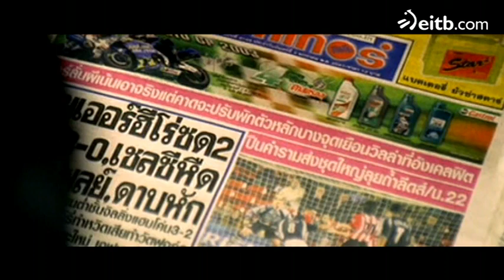El Athletic y el cine en La Noche De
El Athletic y el cine en La Noche De. Encontramos referencias al Athletic en películas de actores con renombre como Mel Gibson y Tom Cruise. Julen Guerrero también hizo sus pinitos como actor en 'Médico de familia'.
TAGS: cine estrenos cotilleos la noche de félix linares hollywood estrenos estrellas verdades y mentiras la historia según hollywood gazapos radiografía vascos en hollywood oscar famosos 3 tontos muy tontos adivina quién es athletic club de bilbao final copa del rey